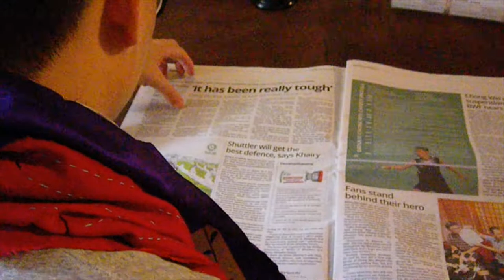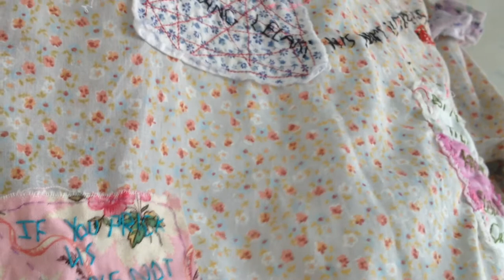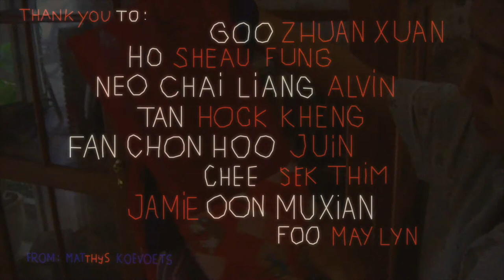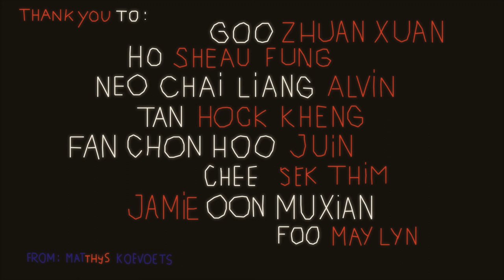Dressed Text - Foo May Lyn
REKA ART SPACE
in conjunction with the George Town Literary Festival 2014

presents

DRESSED TEXT
Recent Works by FOO MAY LYN

23rd - 30th November 2014, 10am - 6pm...
SINKEH, 105 Lebuh Melayu, Penang.

"Text is often read off paper, or on screen. If you remove fragments of text out of their expected context and put them on a different medium, they become textured and disjointed. It is this deliberate disfiguration that makes me want to capture the essence of it as an entity. One might not emote a Muhammad Haji Salleh poem this way, but because I gathered many of his poems together. because I condensed the little I read onto one garment. "

"Fragments of text; to induce and excite a person enough to seek out these writers or fragments for themselves. I could have easily sewn entire paragraphs or the whole poem on the clothing, but the intention is not for a viewer to read entire pages off a body. It is for one to listen to the fragments of words."

"Like tattoos or graffiti work, these words 'travel' publicly with the wearer and I like the thought of taking text out there."

"It all started with the 'scarves' based on Putri Gunung Ledang's impossible request to a suitor; three dulangs of mosquito hearts. It became my 'technique' of stitching three dulangs of mosquito hearts. A zillion tiny stitches became a mantra."

- Foo May Lyn